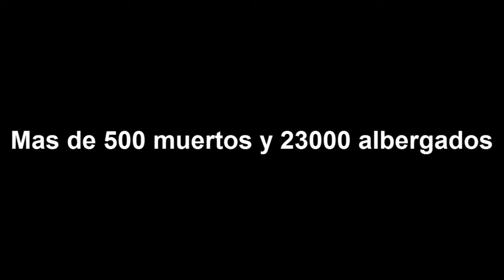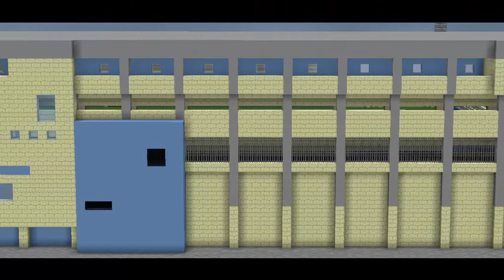Minecraft | Estadio Jocay | Homenaje Terremoto Ecuador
Hey Hola que tal chicos!
Aquí les traigo un nuevo estadio, el Jocay de Manta.
Este estadio fue hecho en honor a las victimas del terremoto de Ecuador. Manta fue una de las ciudades destruidas en su mayor parte por lo que este estadio es un homenaje.

-Paquete de Texturas obligatorio- (Si aun no lo tienes)